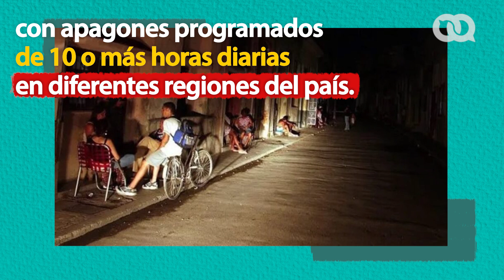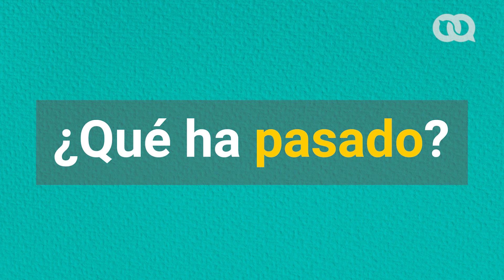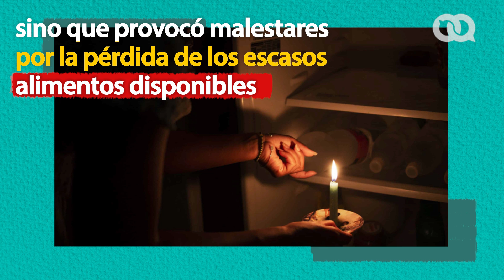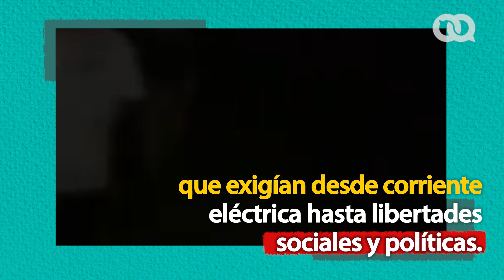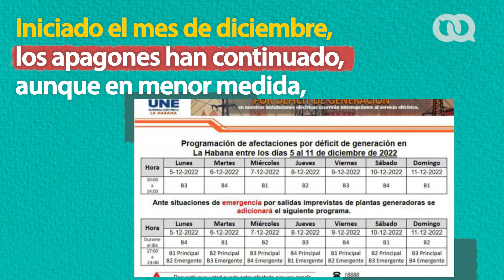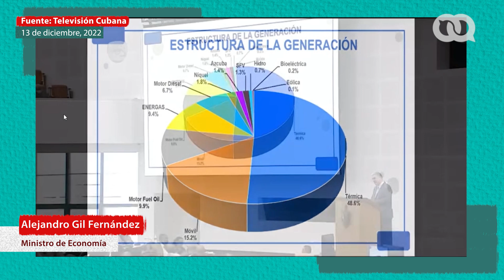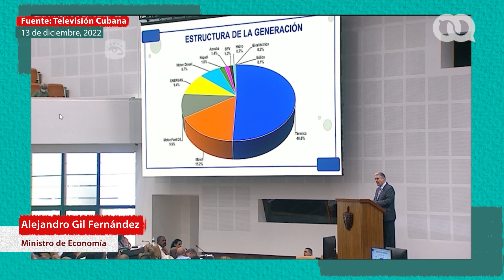¿Se acabaron los apagones en Cuba?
Por vez primera, en varios meses, los medios estatales cubanos anuncian que no hay déficit de generación eléctrica en el país, luego de que 2021 y 2022 el país haya sufrido una de las peores crisis en su sistema electro energético de las últimas décadas.
¿Se trata de una situación temporal, una breve pausa a los apagones o realmente pudieron solucionar los graves problemas?